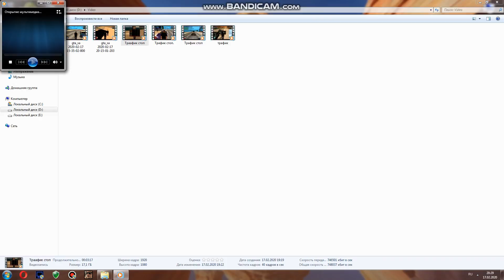[ARP-G | LVPD]: Susumu Shino | Дело SS.